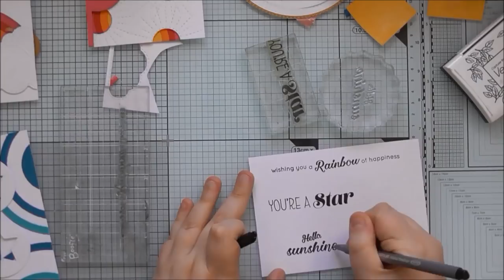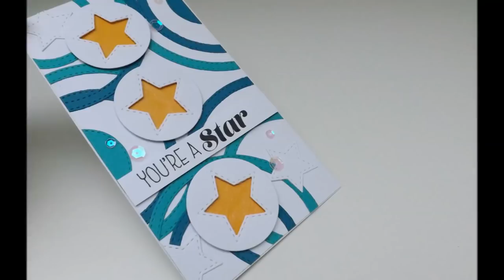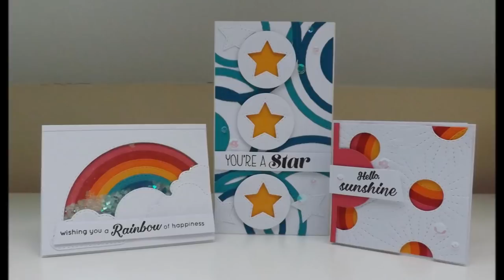Wonky Stitches Rainbow Shaker :D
A trio of lovely bright rainbow cards using the gorgeous Wonky Stitches Collection from CraftStash :D

3D Foam:
Sequins